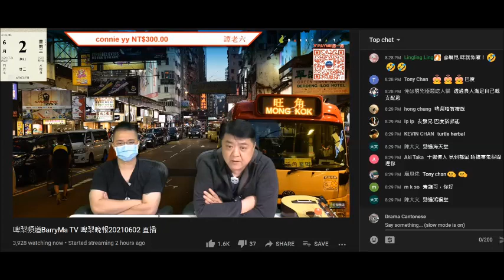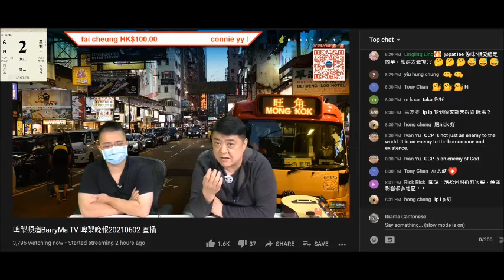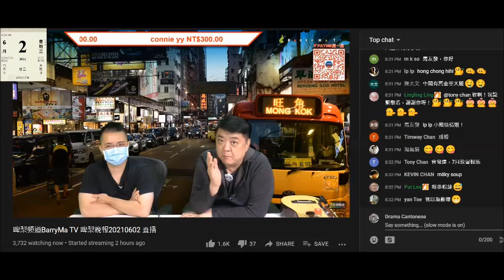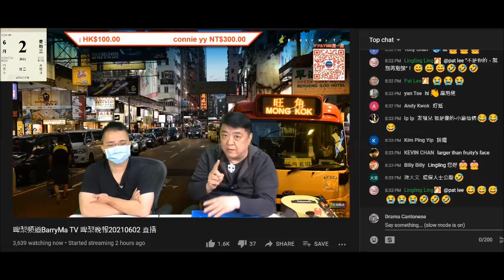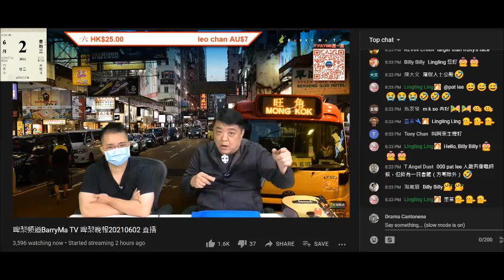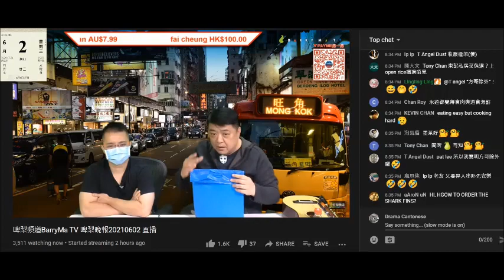20210602 啤梨晚報撚屌馬健賢推銷滯銷貨，仲出強國即食翅廠提供生產相，啲翅假到無倫